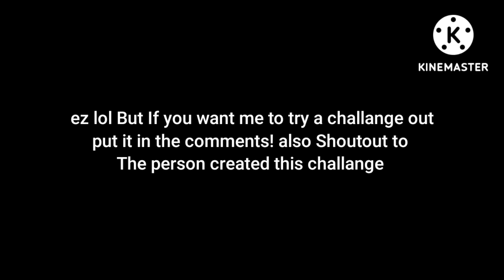Ok Completed your challenge!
We are trying to hit 500 members on Our roblox group join
Privet servers!